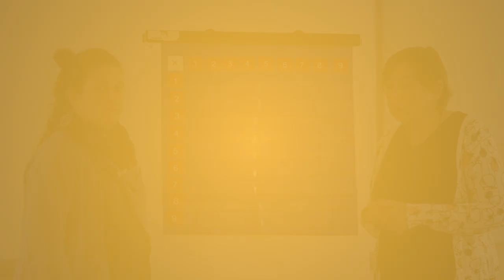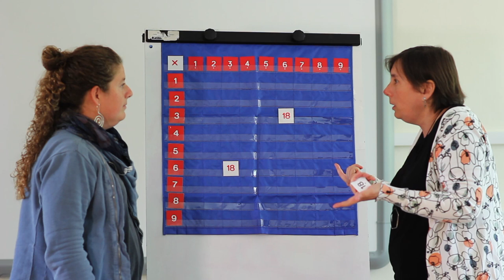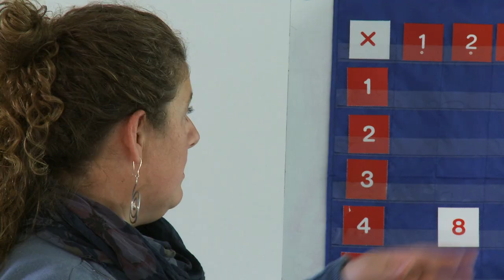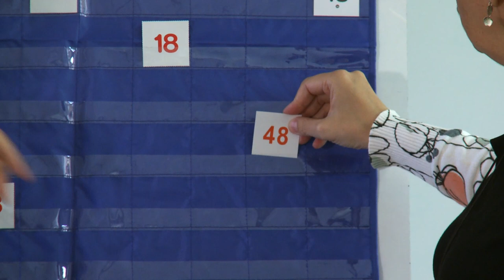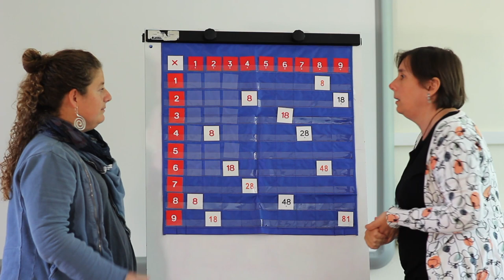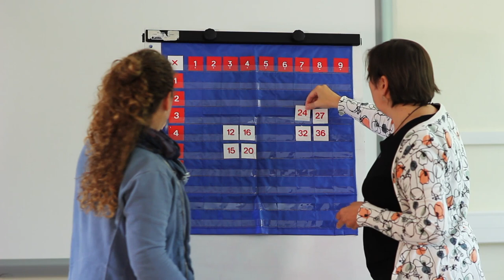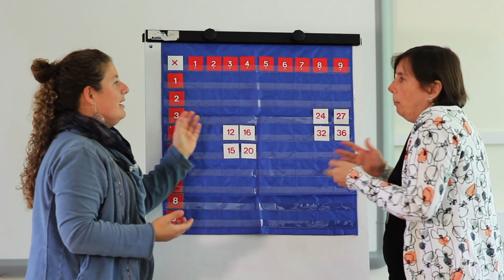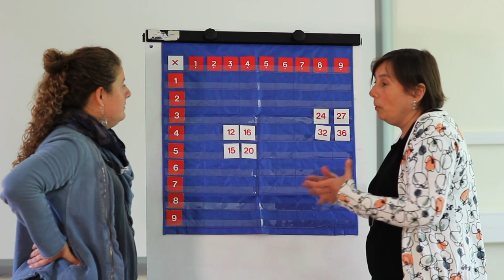Graella multiplicativa Laura & Cecilia